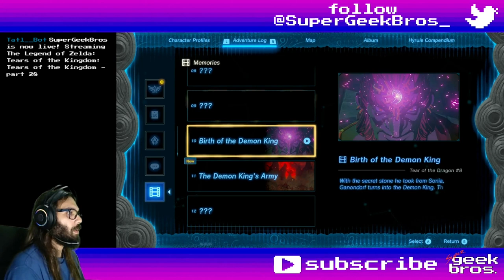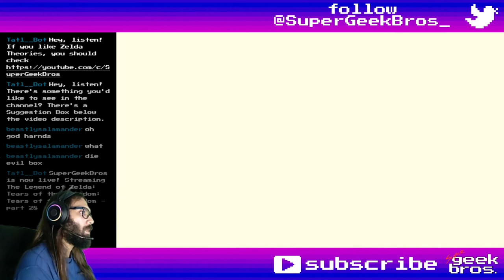Ganon's Unmoving Castle! Zelda: TotK | part 87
In this video we'll explore the gloomy and not-tecnically-floating Hyrule Caslte and chase the shady and mysterious Princess Zelda that has appeared all over the land recently, finding many good equipment along the way.

If you need to find something, here's what happened in this video:
00:00 - start

Cutscenes (and Dragon Tears):
39:25 Sages Unite
40:54 Memory №11: The Demon King's Army

Story, Quests and some Mini-Games:
08:01 A New Champion's Tunic - complete
32:16 Crisis at Hyrule Castle - update
49:56 update
49:56 Find the Fifth Sage - start

Shrines, Lightroots, Chasms, Caves, Towers and Temples:
00:00 Hyrule Castle (dungeon)
03:55 Monster Forces - Scourge of Hyrule Castle (Second Gatehouse)
15:31 Monster Forces - Scourge of Hyrule Castle (Library)
18:51 Monster Forces - Scourge of Hyrule Castle (Library exit)
22:21 Monster Forces - Scourge of Hyrule Castle (Princess Zelda's Room)
27:35 Monster Forces - Scourge of Hyrule Castle (beneath Princess Zelda's Study)
28:38 Monster Forces - Scourge of Hyrule Castle (beneath courtyard)
32:16 Boss - Phantom Ganon: The Demon King's Phantom Saboteur

03:20 Royal Guard's Shield
08:17 Champion's Leathers
09:08 Royal Guard's Sword
09:24 Shield Sword (Shield + One-Handed Sword)
10:04 Royal Guard's Claymore
10:54 Royal Guard's Bow
13:36 Royal Guard's Spear
17:05 Bookcase Equipment (Bookcase + anything)
17:36 Shard of Dinraal's Spike
18:15 Royal Guard Boots
21:58 Royal Guard Cap
23:35 Stone-Shard Hammer (Stone Shard (Zelda's Study bridge) + Two-Handed Weapon)
44:22 Hearty Salmon
47:41 Hylian Shield

Collectibles (Koroks, Bubbulfrogs and Hudson Signs):
00:52 Korok №179 - Hyrule Castle (dungeon)
02:05 №180
13:09 №181
24:01 №182
24:34 №183
25:05 №184
44:01 №185 - Hyrule Castle (ground level)

21:51 Puppet Zelda (it's kida like an enemy but doesn't count)

Overworld (and Underworld) Bosses:
46:06 Phantom Ganon (Spear) - Hyrule Castle Docks

Random comments, interesting dialogues, places, fails and epicnesses:
01:49 chest - Royal Shield
02:21 chest - Royal Claymore
03:02 chest - Royal Halberd
05:31 chest - Royal Bow
08:17 chest - Champion's Leathers
11:26 Triforce details
11:54 chest - 50 Rupees
12:19 chest - Royal Broadsword
12:56 chest - Gold Rupee
13:36 chest - Royal Guard's Halberd
14:25 chest - Arrow x5
14:38 chest - Royal Claymore
17:16 Observatory outer wall vanished
17:36 chest - Shard of Dinraal's Spike
18:15 chest - Royal Guard Boots
19:51 chest - Royal Claymore
20:05 Like Like chest - Royal Bow
20:47 Ice Like chest - Royal Guard's Shield
21:58 chest - Royal Guard Cap
24:10 chest - Royal Guard's Sword
25:39 Fire Like chest - Royal Bow
27:20 chest - Royal Guard's Claymore
30:07 Shock Like chest - Royal Shield
30:17 Shock Like chest - Royal Shield
30:23 Shock Like chest - Royal Shield
44:41 chest - Royal Broadsword
45:41 chest - Arrow x10
45:51 under a Gloom Spawn
47:41 chest - Hylian Shield
48:56 talking to Sages after Phantom Ganon encounter

Title: Ganon's Unmoving Castle! Zelda: TotK | part 87